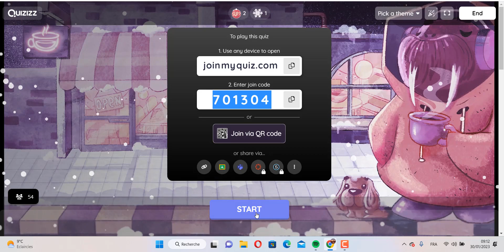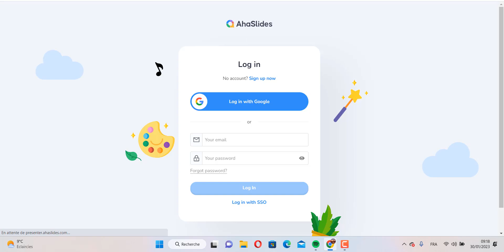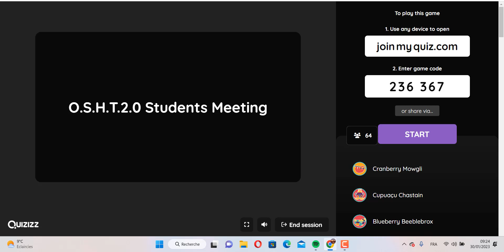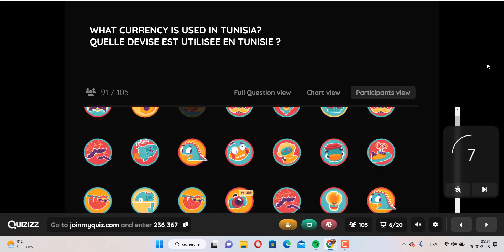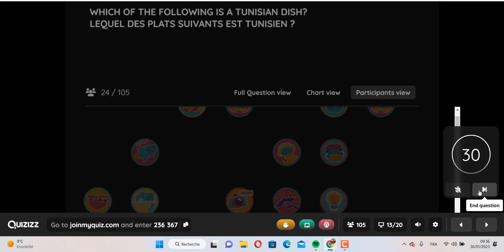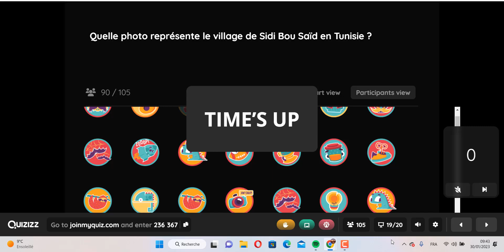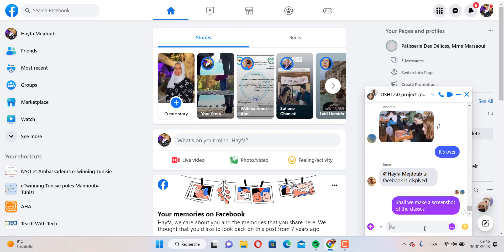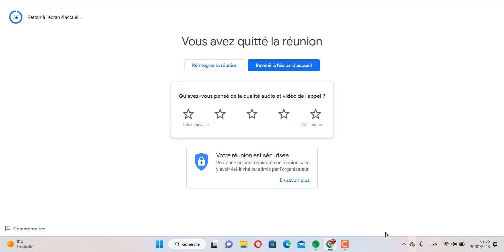OSHT 2.0 CLASSES MEETING